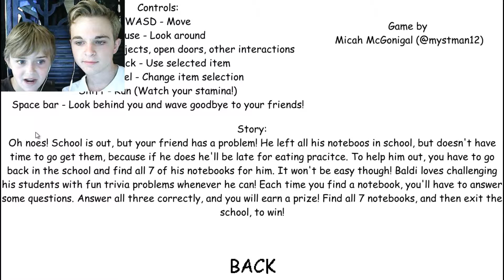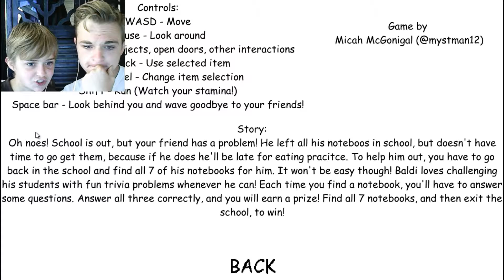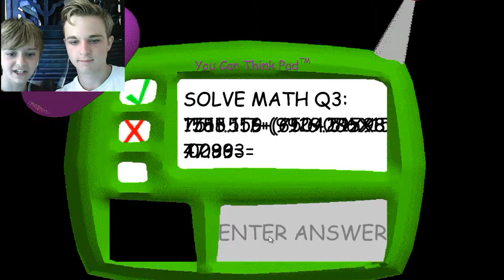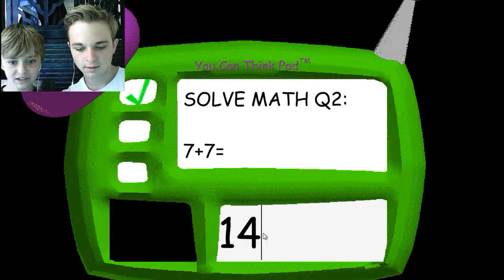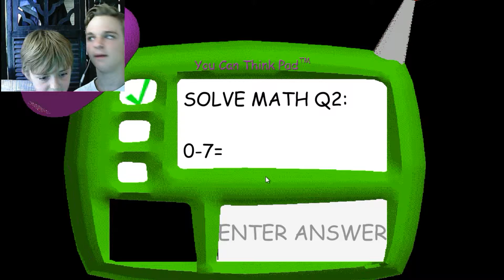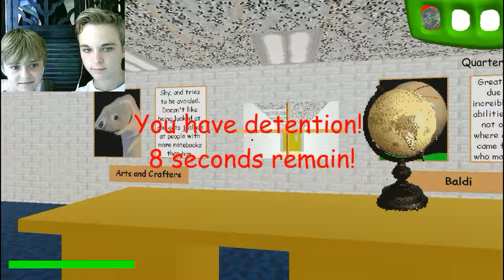WHEN IN DOUBT, 69 - Baldi's Basics in Education and Learning - Part 1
One of the weirdest games ever! Today Robbie and James try to tackle Baldi and his creepy friends in a game that kills you if you get a math problem wrong. Enjoy!